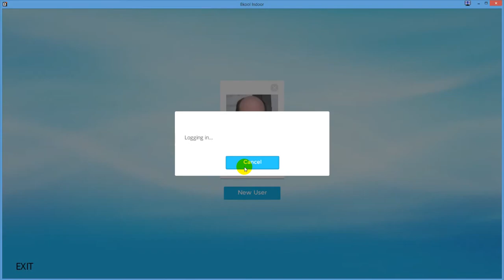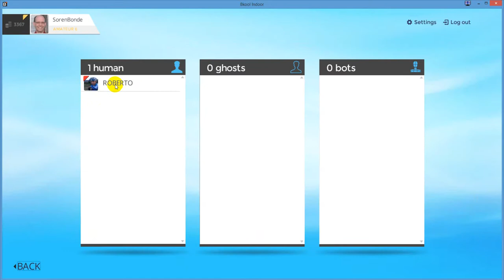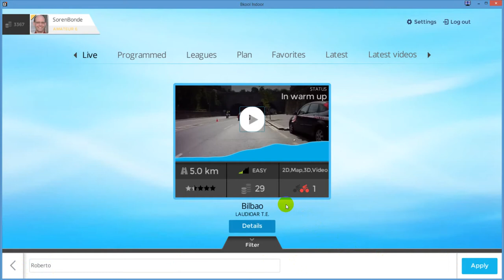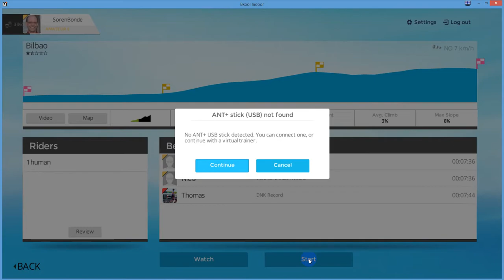BKOOL - Deltagelse i et aftalt LIVE løb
Denne video er lavet i regi af Facebook gruppen "BKOOL - Dansk brugergruppe" hvor der regelmæssigt arrangeres "live" løb. Dvs. løb vi aftaler og kører sammen.
Videoen gennemgår hvordan man finder det relevante løb og deltager i dette.